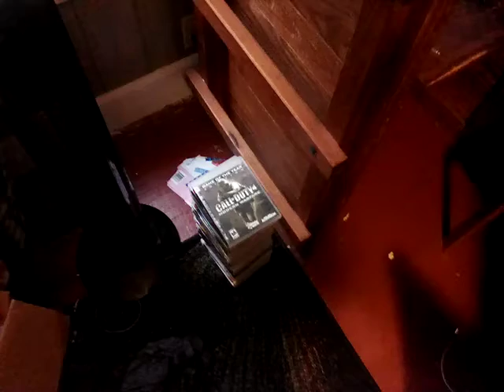PS3 Collection In A Nutshell Blooper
short video btw